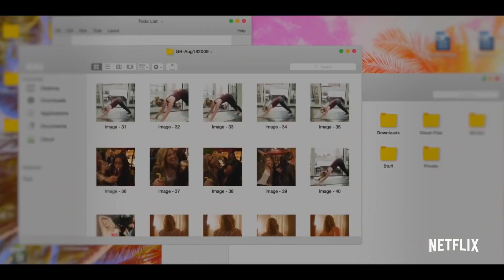Rekomendasi + Review Serial dan Film Buat Nemenin Quarantine oleh Ervon Berliani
Halo, saya Ervon Berliani, NIM saya 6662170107. Video ini dibuat untuk memenuhi tugas UAS Public Speaking Markom Kelas 6F.